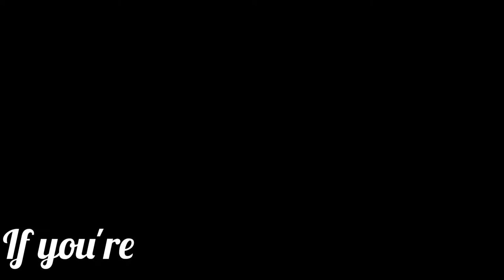vending machine of love // danganronpa 2 edit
Island Mode is essentially just hajime's personal dating sim.

that's it that's the joke

The song is by The Stupendium (seriously go listen to it and their other stuff, their music is dope)